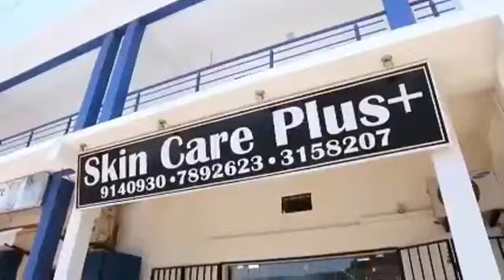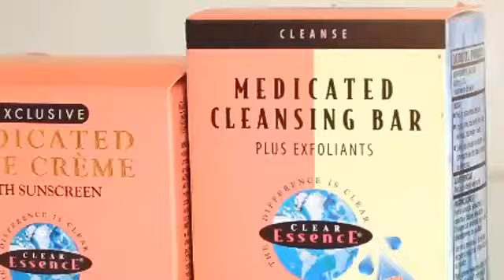TRRC : 06-04-2021 Salieu Taal testifies Part 2